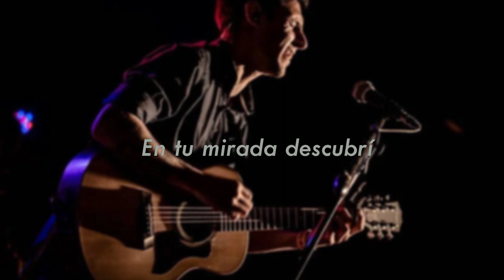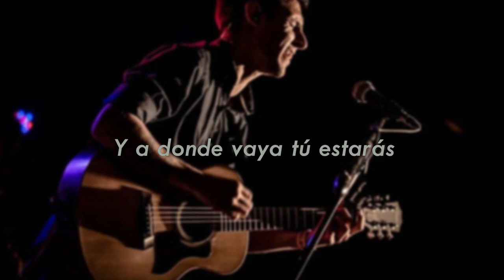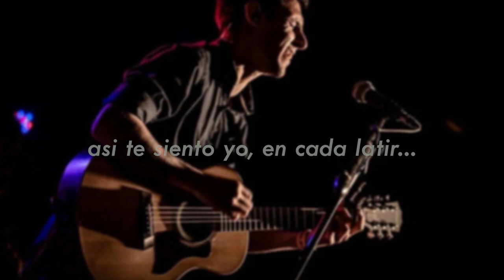En Cada Latir - Mario Gigena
En Cada Latir, canción que nace de un reencuentro, compuesta en el año 2015.

Creditos:

Bajo: Soledad Repezza
Piano / Pad: Martin Aichino
Bateria: Oscar Alessio
Guitarras y Voz: Mario Gigena

Mezcla: Martin Aichino
Mastering: Hernán Ambrosino

Producción: Mario Gigena / Martin Aichino